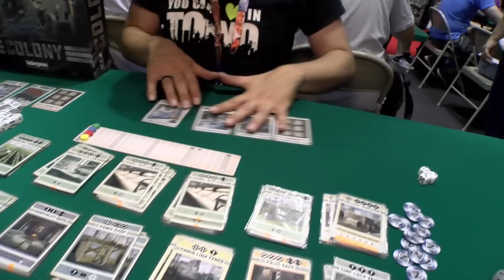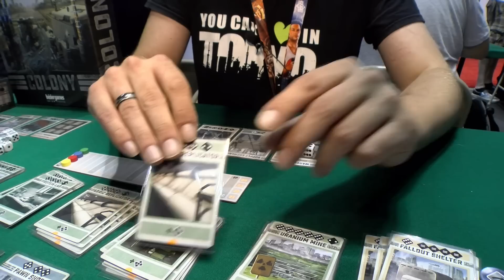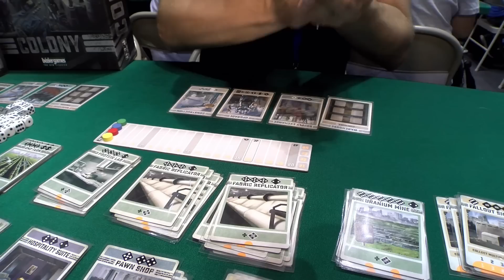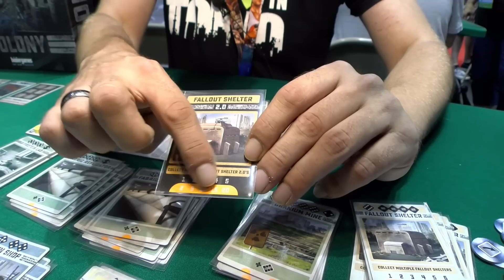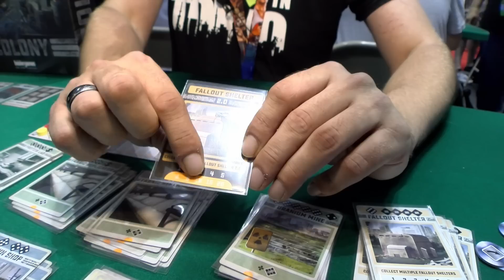Colony - Brettspiel - Spielvorstellung - Gen Con 2016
Cron stellt euch die Essen-Neuheit "Colony" vor.

COLONY
von Ted Alspach, Toryo Hojo, N2
Bezier Games (2016)

Altersempfehlung: ab 10 Jahren
Spieleranzahl: 1-4 Spieler
Spielzeit:  45-60 Min.

Preis: ca. ??,- €

In Colony, each player constructs and upgrades buildings, while managing resources to grow their fledgling colony. In a clever twist, dice are used as resources, with each side/number representing a different resource. Some resources are stable, allowing them to be stored between turns, while others must be used right away. Buildings provide new capabilities, such as increased production, resource manipulation, and additional victory points. Using dice-as-resources facilitates a dynamic, ever-changing resources management mini-game while players work to earn victory points by adding building to their tableau on their way to victory.

Colony includes 28 different building card types, of which only seven are used each game in addition to the fixed buildings that are used each time that you play.